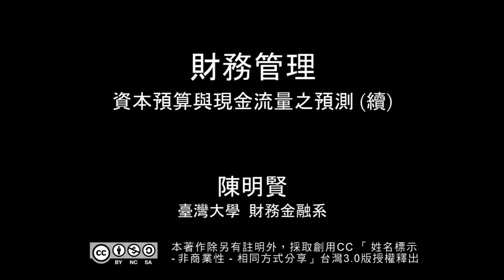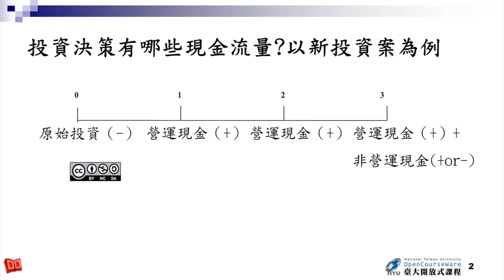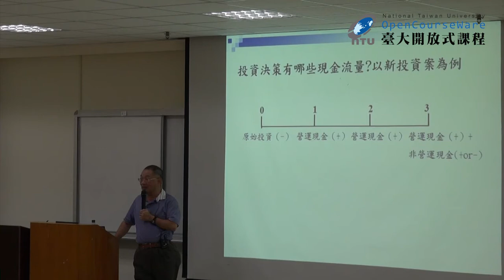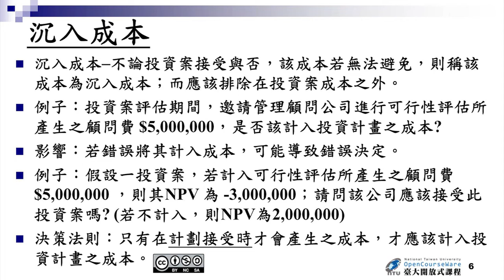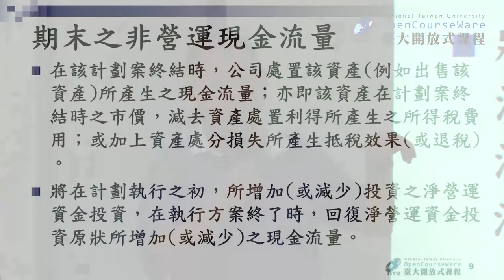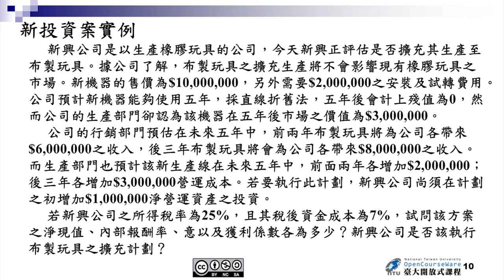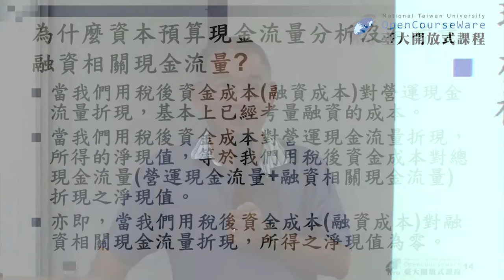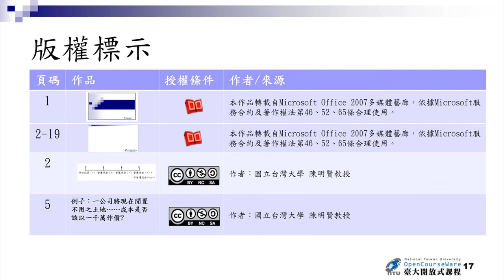財務管理 06. 資本預算與現金流量之預測 (續)